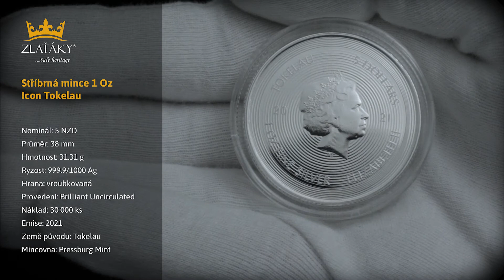Stříbrná mince Icon Tokelau 1 Oz 2021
Nominál: 5 NZD
Průměr: 38 mm
Síla: 2.8 mm
Hmotnost: 31.31 g
Ryzost: 999.9/1000 Ag
Hrana: vroubkovaná
Provedení: BU (Brilliant Uncirculated)
Náklad: 30 000 ks
Emise: 2021
Země původu: Tokelau
Mincovna: Pressburg Mint